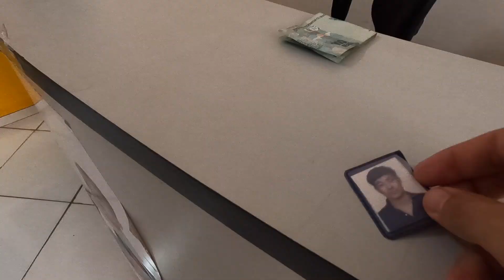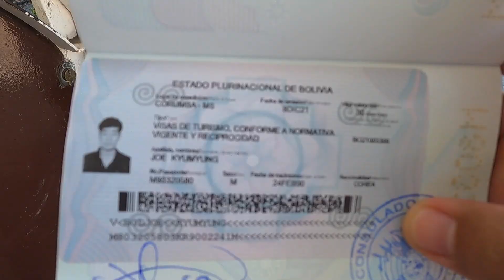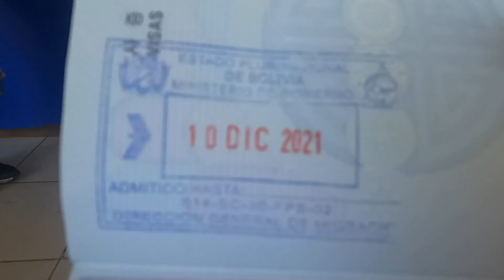브라질 볼리비아 국경 넘기 대작전 🇧🇷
물가 싼 나라 오니 뭔가 마음이 편해집니다..

영상 맨 처음 음악 Stan Getz & Joao Gilberto - Corcovado